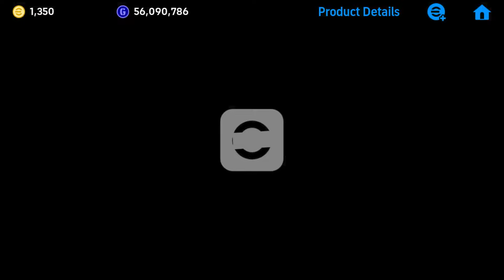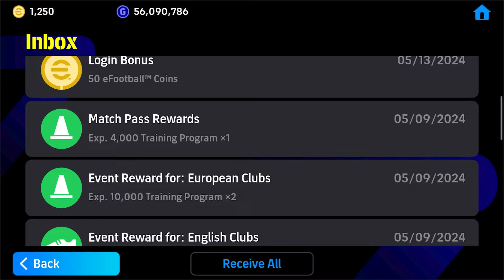eFootball 24 Mobile - Italian League Guardians PACK OPENING